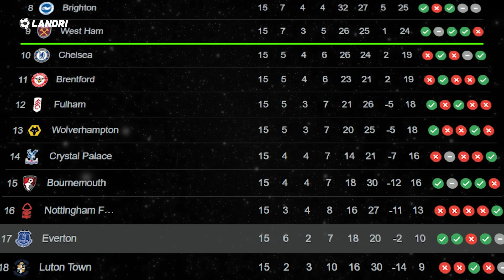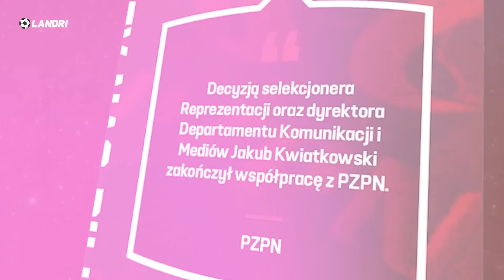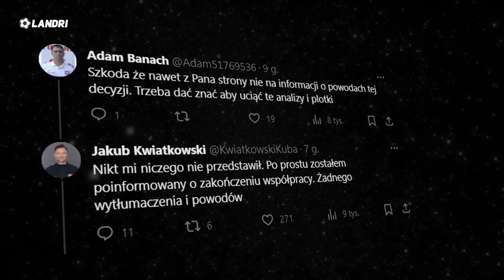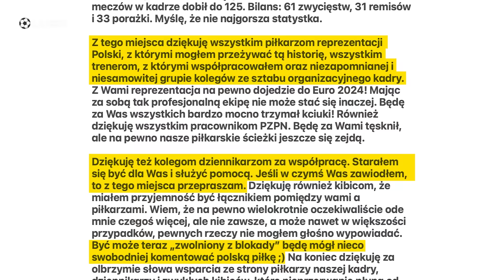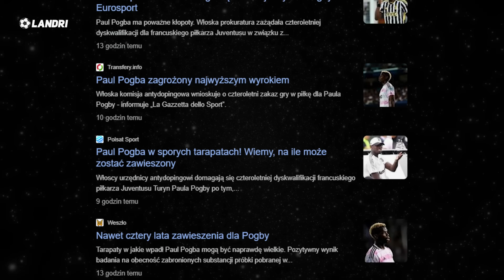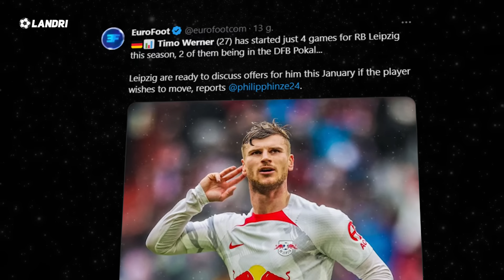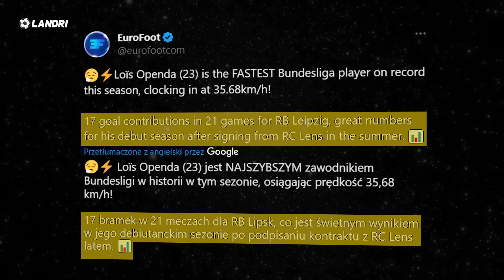FABIAŃSKI ZATRZYMAŁ TOTTENHAM! Nowy REKORD SZYBKOŚCI BIEGU! Newcastle ZASKOCZONE! EVERTON WYGRYWA!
Łukasz Fabiański wrócił do bramki West Hamu United i od razu  wygrali i to z Tottenhamem! 😱

➡️ 0:00 | Wstęp
➡️ 0:51 | Łukasz Fabiański zatrzymał Tottenham! To był pierwszy mecz Polaka w Premier League! Everton zaskoczył Newcastle United! Wyniki meczów Pucharu Polski! Kto awansował?
➡️ 1:58 | FC Santos pierwszy raz w historii spada do niższej ligi! Kibice wyszli na ulice!
➡️ 2:29 | PZPN pożegnał Jakuba Kwiatkowskiego jednym zdaniem
➡️ 4:32 | Nowy Król Holenderskiej piłki nożnej! W tym sezonie nie stracili nawet punktu!
➡️ 5:06 | Kto zostanie Piłkarzem Roku Afryki? Salah, Hakimi czy Osimhen walczą o tytuł
➡️ 5:26 | Paul Pogba zawieszony na 4 lata...? Jest coraz bliżej zakończenie kariery
➡️ 6:18 | Co dalej z Timo Wernerem? Klub szuka mu wypożyczenia!
➡️ 6:46 | Lois Openda zawodnik RB Lipsk jest najszybszy!
➡️ 7:13 | Autokar z piłkarzami Sevilli zakopał się po meczu z V ligowcem
➡️ 7:36 | Co nas czeka?